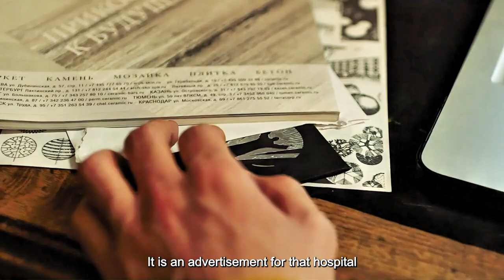The Coma#movie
A bizarre and fantastical world, full of all the impossibilities. Architect Victor (Rinal Muchametow) wakes up from a deep dream, as if he has lost all his memories. At the moment, the house is filled with mold-like black spots up and down the street, which expand and recede as if they were alive. Victor out of the door, to the street, and found that everything in front of him has long been out of reality, the houses from all angles towering, around the people are mutilated but walking as usual. At this very moment, a mass of boiling asphalt like monster fine thought him, the critical moment Victor was saved by two men and a woman. Afterwards, he learns from each other that people who have overdosed on drugs or are in a state of near-death due to accidents come to this world of subconsciousness, which is constructed by the brains of their peers.